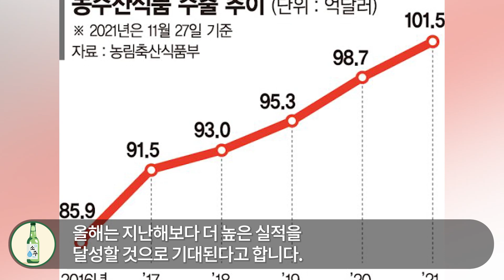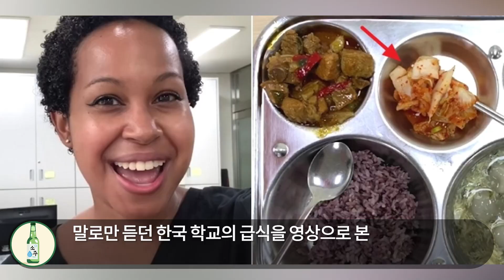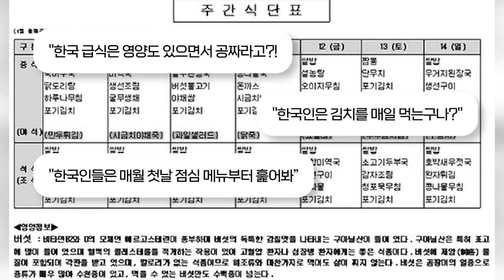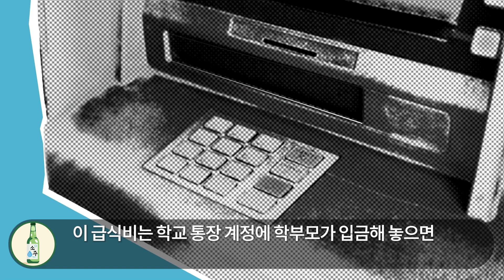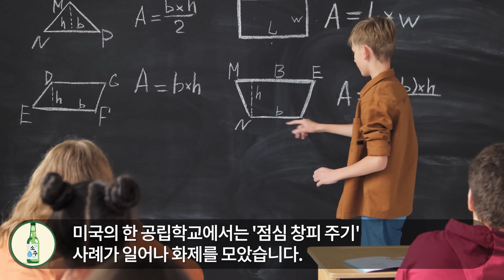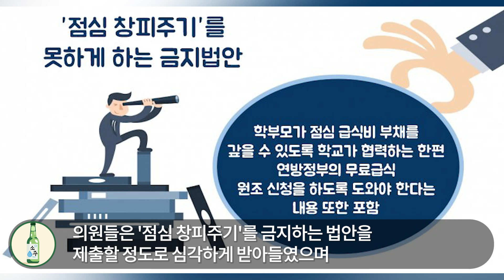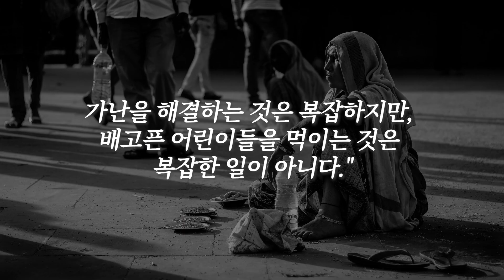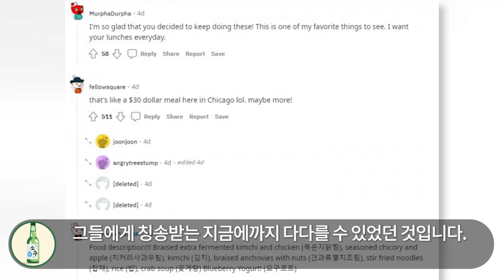별생각없이 한국 따라 무상급식 했다가 예상 못한 결과에 경악한 미국 현재 상황｜해외반응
안녕하세요.

한국 급식은 이미 해외에서도 유명하죠. 특히 한국 급식은 미국 급식과 비교되며 더욱 외국인반응이 뜨거운데요. 이에 대해 해외방송인 영국 cnn이 한국 급식에 대해 말할 정도로 그 인기가 대단하다고 합니다. 하지만 요즘은 한국무상급식에 대한 해외반응도 뜨거운데요. 무슨일인지 함께 알아보러 가시죠.